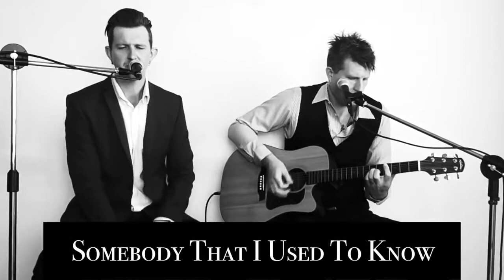The Hardys | Duo | Dubai # 1 entertainment booking agency | 33 Music Group | Scott Sorensen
33 Music Group is a leading entertainment booking agency for 5 star hotels in Dubai, Abu Dhabi, UAE, Asia, Middle East and Hong Kong. Bands, Djs, celebrities, singers, musicians, Latin bands, Arabic musicians and more.